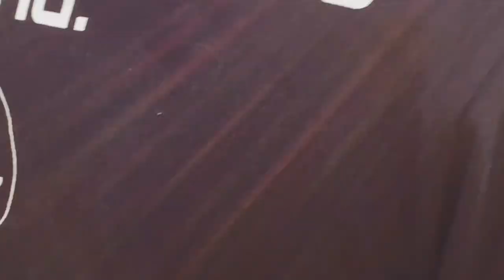RON - Cold (Official music video)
SONG:
Produced: Boomboy sonic